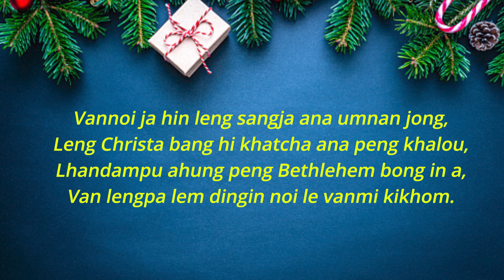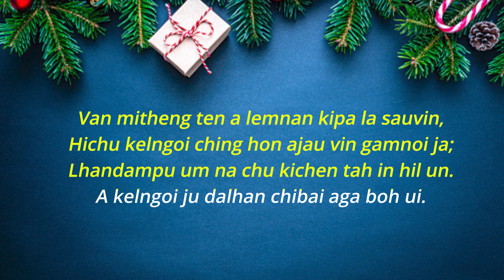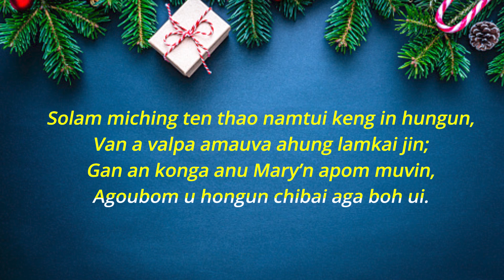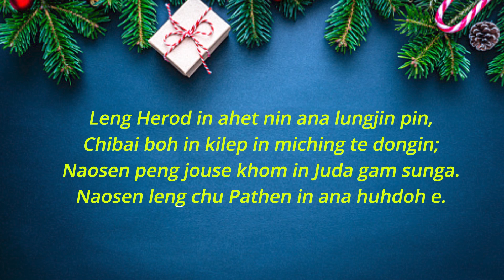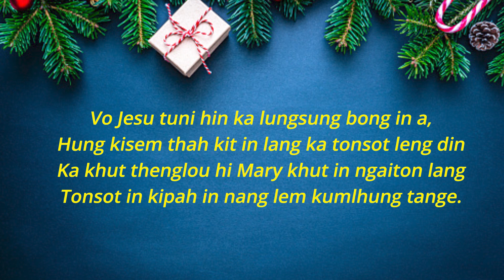VANNOIJA HIN LENG SANGJA || LYRIC || GOTHOL BAPTIST CHURCH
Houbung La : Vannoija hin Leng Sangja
By Gothol Baptist Church

Music and Recording : L. Studio
LYRIC
* Vannoi ja hin leng sangja ana umnan jong,
Leng Christa bang hi khatcha ana peng khalou,
Lhandampu ahung peng Bethlehem bong in a,
Van lengpa lem dingin noi le vanmi kikhom.

(Chorus)
Kipah in lemute van lalleng pah ute,
Asoni hin vannoi kipalan losoh hen;
Van lengpa ahungpeng lal lukhuh hom dingin,
Van mitheng te jousen jong eihung lemu hen.

* Van mitheng ten a lemnan kipa la sauvin,
Hichu kelngoi ching hon ajau vin gamnoi ja;
Lhandampu um na chu kichen tah in hil un.
A kelngoi ju dalhan chibai aga boh ui.

* Solam miching ten thao namtui keng in hungun,
Van a valpa amauva ahung lamkai jin;
Gan an konga anu Mary’n apom muvin,
Agoubom u hongun chibai aga boh ui.

* Leng Herod in ahet nin ana lungjin pin,
Chibai boh in kilep in miching te dongin;
Naosen peng jouse khom in Juda gam sunga.
Naosen leng chu Pathen in ana huhdoh e.

* Vo Jesu tuni hin ka lungsung bong in a,
Hung kisem thah kit in lang ka tonsot leng din
Ka khut thenglou hi Mary khut in ngaiton lang
Tonsot in kipah in nang lem kumlhung tange.

Music Conductor : Pa Paocha

CHRISTMAS 2020 & NEW YEAR 2021 COMMITTEE
Pa Thangmang(Chairman)
Pa Manglen (Secretary)
Pa Kamboi (Treasurer)
Pa Letgin(Member)
Pa Thangminhang(Member)

*GOTHOL VANGKHO